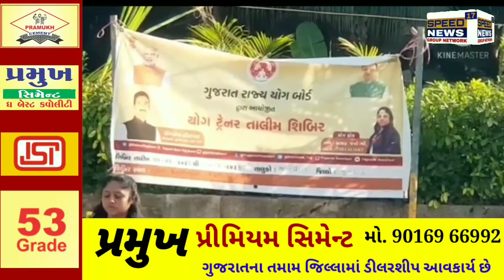JUNAGADH ગુજરાત રાજ્ય યોગ બોડઁ દ્રારા ચોરવાડ ગામ ખાતે યોગ કોચ દ્રારા 40 જેટલા ટ્રેનરો ને એક માસમાં.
ગુજરાત રાજ્ય યોગ બોડઁ દ્રારા જૂનાગઢ ના ચોરવાડ ગામ ખાતે યોગ કોચ દ્રારા 40 જેટલા ટ્રેનરો ને એક માસમાં તૈયાર કરવામાં આવ્યા

   ચોરવાડ ખાતે કિષ્ના સ્કૂલ માં સરકારની ગાઈડ લાઈન મુજબ રાજ્ય યોગ બોડઁ દ્રારા તાલુકા માં નિયુક્ત યોગ કોચ શ્રી મતિ વષાઁબેન બી અામલ દ્રારા 40 જેટલા યુવક યુવતિ ઓને યોગ કલાસના માધ્યમથી એક માસના ગાળામાં યોગ ટ્રેનર તરિકે તૈયાર કરવામાં આવેલ છે ટૂંક ગાળા માં યોગ કોચ વષાઁબેન બી અામલ દ્રારા યોગ ટ્રેનર તૈયાર થતા આ વિસ્તારમાં તેમની યોગ કોચ તરીકે ની કામગીરી ની પ્રશંનિય પાત્ર રહી છેતેમજ લોકોને યોગ અંગે ની જાગૃતિ લાવવાનુ કામ તેમજ તેમના ફાયદા પણ સમાજાવી યોગ દરેકના જીવનમાં અનિવાર્ય છે તેમ સમજાવ્યું હતૂ લોકો પણ ધીમે ધીમે યોગ પ્રત્યે સજાત થઈરહ્યા છે હોવાનું યોગ કોચ વષાઁબેન બી અામલ એ જણાવ્યું હતું